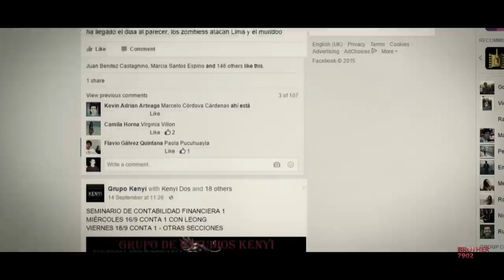Lima-Z (Ep 1)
Actuaciones extras:
-Alejandro Muñante
-Gianluca Cattin
-Ramiro Calderon
-Camila De ferrari
-Mateo Velayos

Maquillaje:
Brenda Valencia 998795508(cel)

Colaboradores:
-Manuel Hopkins
-Jose Mariano Martinez
-Alex Fischman